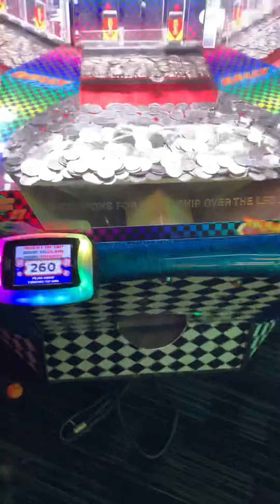Dave & Buster’s - Rally Racer’s Casino Game! (Round 37) 🎮🎰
Woohoo! 262 tickets! That was pretty good!